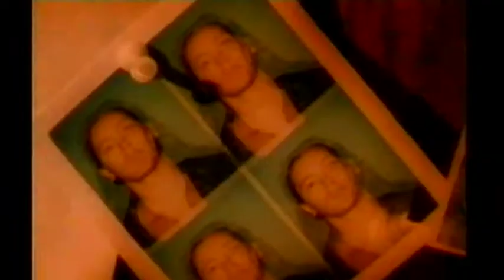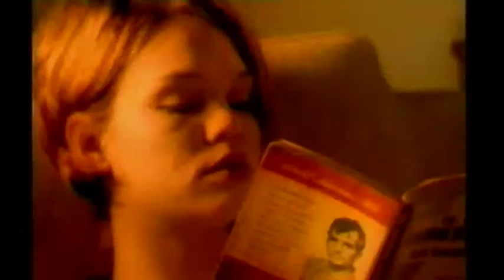Greg Fleming 'California Fishing'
Directed by Jonathan King.
Video shot in 1997 at Greg's flat, Western Springs, Auckland.
Band in the video is Greg Fleming, Wayne Bell (drums), Andrew Thorne (guitars) and Nick Kreisler (bass).

'California Fishing' is available on Greg Fleming's album "Taken" released June 21st, 2010.

©Greg Fleming (Control)